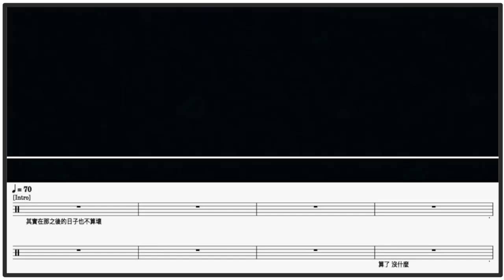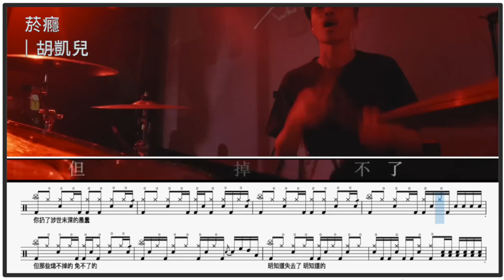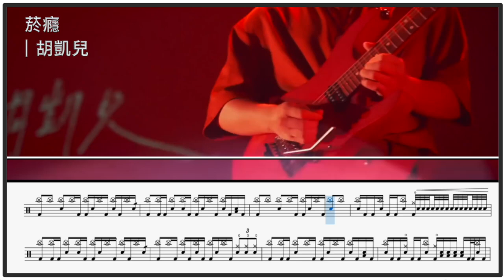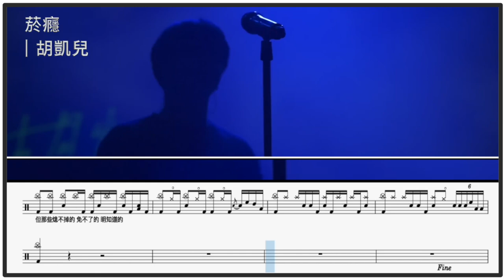菸癮 胡凱兒 Tempo:70｜動態鼓譜完整版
▍菸癮
▍胡凱兒
▍Tempo:70
歌詞
其實在那之後的日子也不算壞
沉溺在幻覺裡消磨夜晚
只是該怎麼說 有些時候
算了 沒什麼
一樣在天亮前走上頂樓
一樣多餘的藉口 迂迴的懦弱
一樣在恍惚中燃起的火
但怎麼
沒想到幾年時間過去 還是成了
當初不願長成的大人
探出窗外的手 輕輕抖落
算了啊 也沒什麼
一樣犯了無可挽回的錯
一樣牽強的理由 不願被拯救
一樣在遺憾裡升起了煙
憑此悼念
你燒了整段的年華芳盛
才懂了往後再找不著快樂
而所有來不及的 回不去的
也隨著風散了
你扔了涉世未深的愚蠢
才懷念起了再喚不回的天真
但那些熄不掉的 免不了的
明知道失去了 明知道的
也隨著風散了
但那些熄不掉的 免不了的 明知道的
戒不掉的 不是隱